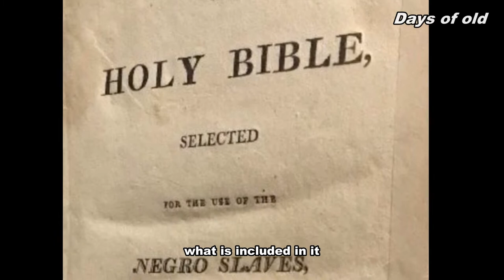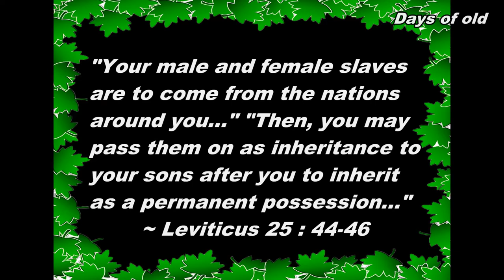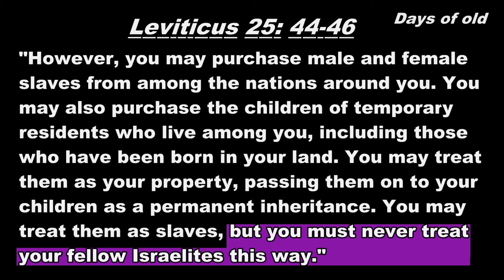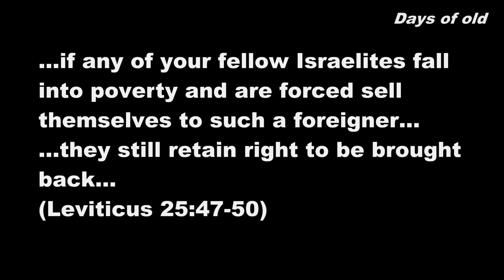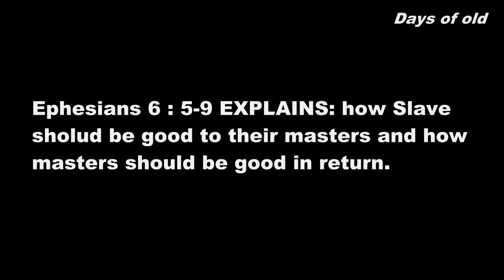RE; How the Bible support slavery, Does the bible supports slavery and why the Bible doesn't support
It's been a while I've been seeing posts on social media and arguments on whether the Bible does support slavery or not. When I examine the points of those who claims the Bible doesn't support slavery, I do only see them as pointless excuses. This is because it's clear in both books of Leviticus and Exodus. some parts of new testaments also support it too.

Many Christians seems to have forgot some reasons why the new testaments came to being and what it stands for since both of them are combined and used as a complete Bible.
Anyone that understands the reasons why they are separate, won't try to defend the Bible that it doesn't support slavery.

There are also channel's here on YouTube which i featured some of them at the beginning of this video;
CosmicSkeptic Clearly this guy claims the Bible does support slavery and I don't have problem with that except that he uses it to criticize the whole of the Bible and Christianity because he doesn't understand that in one part of the Bible, God has a favorite and chosen generation. Everything change when Jesus came to the world that all may be free.

The second channel which CosmicSkeptic was criticizing is; The beat by Allen Parr
He tried to claim the Bible doesn't support slavery and neglect some parts of the same chapters. Still, he couldn't convince even me.

The third channel which took after The BEAT by Allen Parr is Whaddo You Meme.

I will encourage you to Check out there videos so you can have some more insights on the matter.